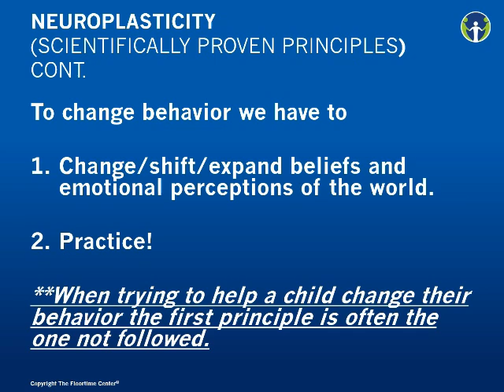Excerpt from Helping the Whole Child- Behavior Lecture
How to Improve Self-Control and Behavior by Strengthening Communication and Emotional Health